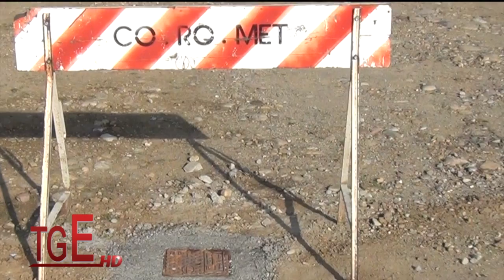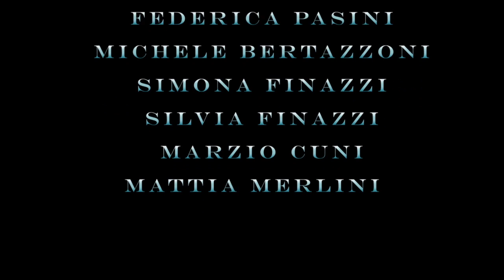TG Erbusco 28 Novembre 2011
In questa edizione vi mostreremo la presentazione del libro "ROMA CAPUT VINI" con l'intervento di Oscar Giannino. Come secondo servizio, in collaborazione con l'assessore Felice Buelli partiremo con l'approfondimento del Piano Trennale delle Opere Pubbliche, in esclusiva vi porteremo nei luoghi dove si svolgeranno queste opere. Qui la prima parte.